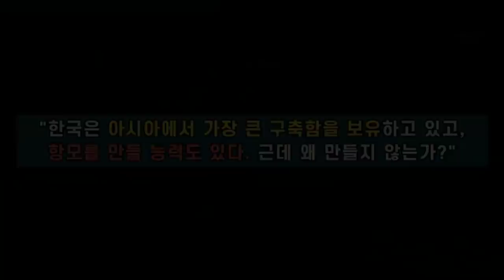100만뷰💗[중국] "세계 제1의 조선대국 한국, 항공모함 건조 가능한가?!"ㅣ한국 항모 보유계획에 대한 쏟아지는 관심ㅣ밀리터리 중국반응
● 채널 내 관련 영상

중국의 한국항모 보유계획에 대한 관심들을 살펴보겠습니다. 작년말 관련 뉴스들이 나왔고, 그 뒤로 중국에서 많은 군사채널과 밀덕들의 자료들이 쏟아져 나왔습니다. 진작에 올려드리고자 했는데 너무 많은 자료들을 보느라 정말 오래 걸렸습니다.

* 오류 수정 : 영상 중 우리 국방비를 42억불이라고 한 부분이 있는데 420억불입니다. 원문에 틀리게 적혀있어서 미처 알아채지 못했네요. 죄송합니다.

정말 엄청 많은 자료들이 나와 있는 걸 보면서, 그들이 최근 우리 군사력에 대해 가지는 큰 관심을 느낄 수 있습니다. 오늘 영상에 등장하는 자료들 말고도 더 많은데, 여력이 부족해 다 담지를 못해서 안타까울 정도네요.
이 다음에 기회가 된다면, 더 좋은 내용들 찾아서 2탄으로 전달해 드리도록 하겠습니다.

채널 내 다른 밀리터리 영상들도 참고해 주시기 바랍니다.